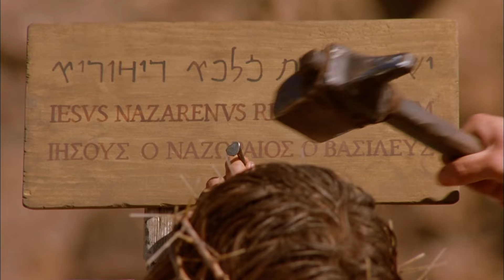İsa’nın yaşamı | Yuhanna’nın Müjdesi - Bölüm 19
Bu İsa’nın yaşamından alınan  Yuhanna Müjdesinin 19 bölümüdür. Bu kutsal asırlık öykünün kelimesi kelimesine yeniden anlatılmasını izleyin!

Tüm desteğiniz için teşekkürler, videoyu puanlayın ve yorum bırakmak her zaman takdir edilir!

Lütfen yorumların her birine saygı gösterin.

incil incil isa mesih isa tanrı çarmıh hristiyanlık Tanrıyı tanımak Tanrı gerçek mi?